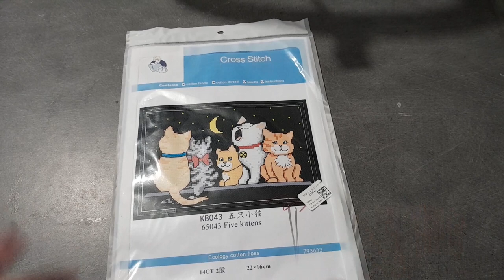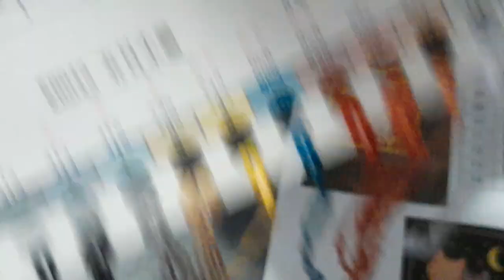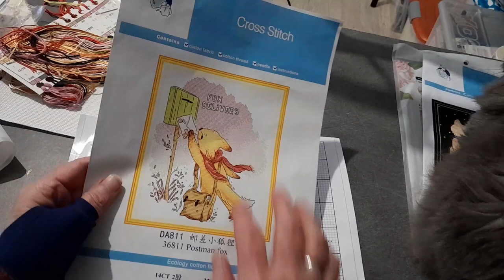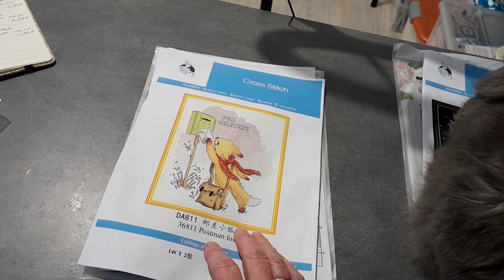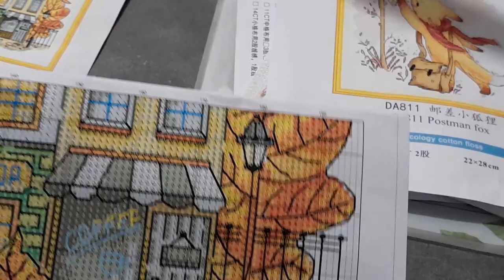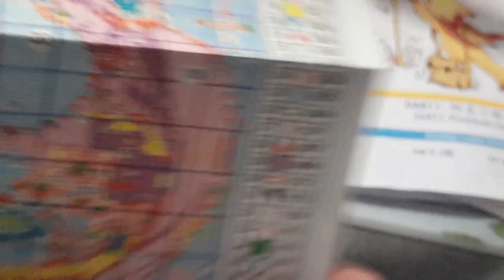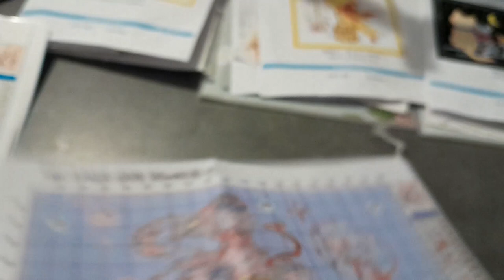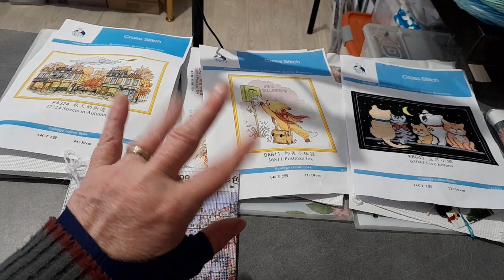UNBOXING de la boutique GBFKE Spécial Broderie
N'hésitez pas à dérouler pour découvrir